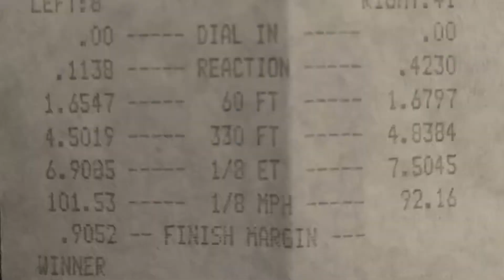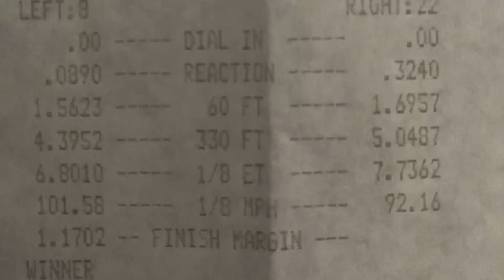Tesla S Raven vs Loud Trans Am! (Twice)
Based on the motor sound (and tires) on this Red Trans Am, I was expecting a closer race. Listen to that burnout before the second run!  A great looking car with a beefy sound and plenty of rubber. Made two runs in case that first pass was a fluke:

First Race:
Tesla S:6.9085@101.53(RT:0.1138)
Firebird:7.5045@92.16(RT:0.4230)
Finish Margin: 0.9052

Second Race:
Tesla S:6.8010@101.58(RT:0.089)
Firebird:7.7362@92.16(RT:0.324)
Finish Margin: 1.1702

Those MPHs are very consistent for both cars!